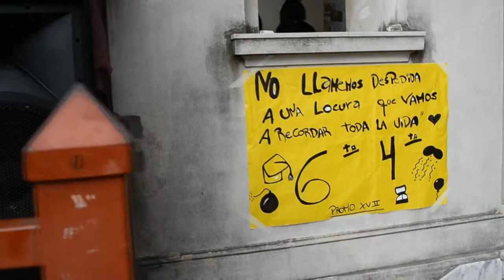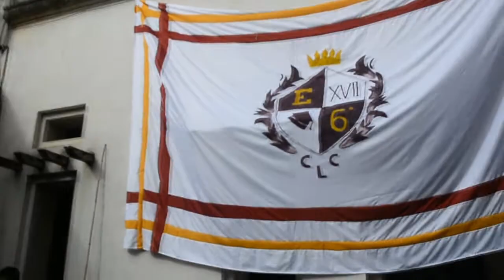Presentación de Camperas 6to 4ta 2017 Esc. Sec. N 12 Luis Clavarino 2017 GUALEGUAYCHÚ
Presentación de Camperas 6to 4ta 2017 Esc. Sec. N 12 Luis Clavarino 2017 -Gualeguaychú Entre Rios